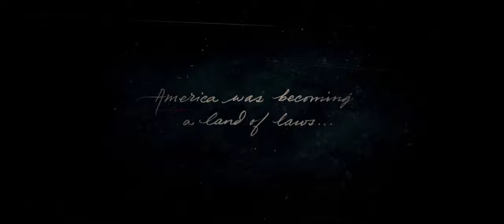(PC) Red Dead Redemption 2 - 1440p Ultrawide 2080ti Intro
Welcome! Thank you for Stopping by friends!

Red Dead Redemption 2 for PC came out a few days ago. I went ahead and tested the game @ 3440X1440p. Unfortunately Rockstar has not bothered to make sure the cut-scenes stay full screen. However the ultra-wide game play is very beautiful and has no issues. I'm sure there is a workaround in progress from the community, however i will wait for an official update. I had zero issues with launching/decrypting/playing the game on day one.

Settings that i used for this Session;
DX12
All settings were ran on ultra with the exception of shadows (high), and anything to do with water. Those were set to medium. Lighting quality was also set to high. AA was enabled. Resolution was 3440X1440p . The game ran perfect @75hz

BaileyPawsPlays is my 2nd channel where I will feature games that I want to play. There may also be other live streams and videos posted on other subjects. My goal is for everybody to have fun, chat with you folks, and keep it entertaining. I work well beyond full time to support my family and this is a fun hobby for me. Were just here to have a good time and hang out with the best people! Good times and positive vibes is what its all about. All my streams/uploaded videos will be available in 1440p. .

My Main PC Setup

LG 34UM88C-P 34-Inch 21:9 UltraWide Monitor,
CORSAIR K70 MK.2 Keyboard,
CORSAIR Glaive Mouse,
CORSAIR 400C Case
Intel I7-8700k ,
CORSAIR HYDRO Series H150i 360mm
32GB Corsair Vengeance LPX Ram
EVGA GeForce RTX 2080 Ti SC